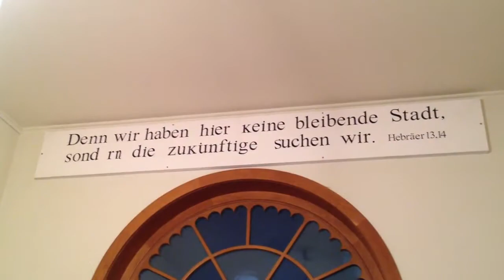Ukraine War - Refugee kids from eastern Ukraine celebrate St.Nicholas day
Refugee children from conflict zone of eastern Ukraine celebrate Saint Nicholas Day on Dec 18 2014 in Kiev’s Lutheran Church. Especial appreciation to Chrapkiewicz Maciej for support!
Refugee children and their parents had to live conflict zone of eastern Ukraine and moved to a country's capital - Kiev. They have not much of entertainment in a new place and remembrance of war is fresh. Civil volunteers collected donations and organized a week of pre-Christmas celebration for refugees in Lutheran Church.

With credits to EMPR
The present material selected, adapted & published by EMPR #1 independent citizen media about Ukraine | Refugee Children Celebrate Saint Nicholas Day In Ukraine, Dec 18 2014 | refugee-children-celebrate-st-nicholas-day-in-ukraine-dec-18-2014 |